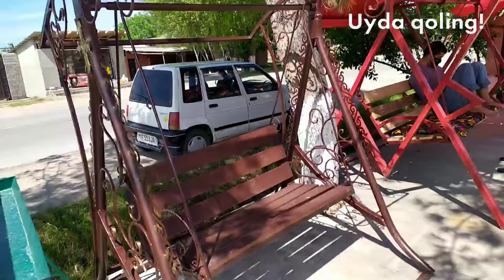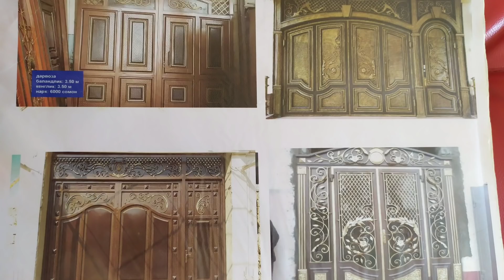ДАРВОЗА ВА КАРВОТ НАРХЛАРИ | DARVOZA VA KARVOT NARXLARI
VIDEO YOQDIMI UNDA KANALIMIZGA OBUNA BO'LING VA QO'NG'IROQCHANI YOQIB QO'YING SHUNDA YANGI VIDEOLARIMIZDAN BAHRAMAND BO'LASIZ!👍